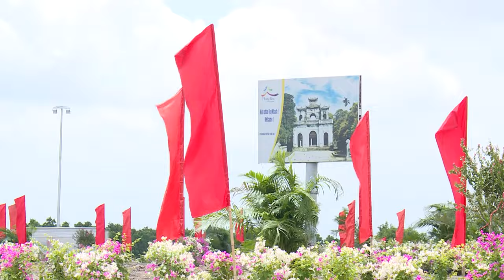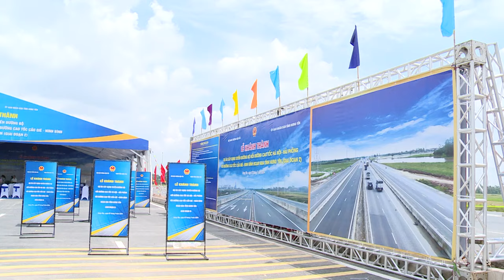Sẵn sàng công bố Quy hoạch tỉnh Hưng Yên và Xúc tiến đầu tư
Hưng Yên TV | Sẵn sàng công bố Quy hoạch tỉnh Hưng Yên và Xúc tiến đầu tư
Địa chỉ: 164 Nguyễn Văn Linh, thành phố Hưng Yên, tỉnh Hưng Yên
Tiktok: Truyền hình Hưng Yên
Facebook: Đài Phát thanh và Truyền hình Hưng Yên
Zalo: Đài PTTH Hưng Yên